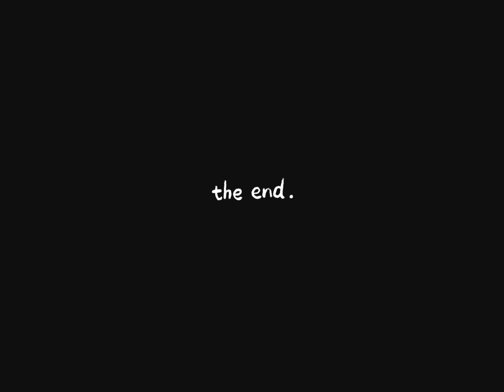hardest parlour game